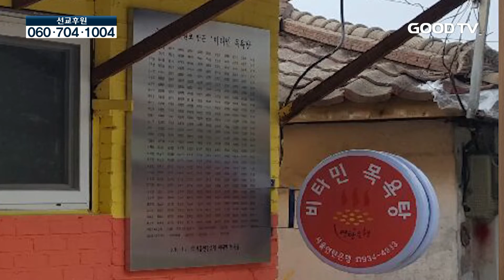멘토특강 희망드림 107회_허기복 목사편 ' 연탄의 미학 '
멘토특강 희망드림 107회_허기복 목사편
강의주제:'연탄의 미학

* 시청방법
- IPTV: KT Olleh TV 234번, SKB Btv 303번
- 케이블: 티브로드 224번, CJ헬로비전 703번, 딜라이브(씨앤앰) 702번, HCN(서울) 545번